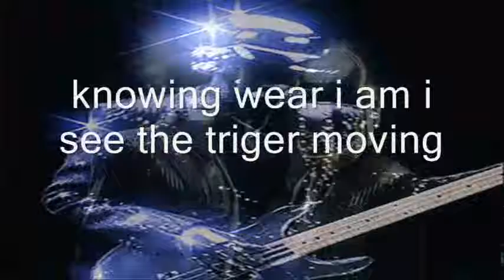i see the triger moving cover by gil dayton mix 2